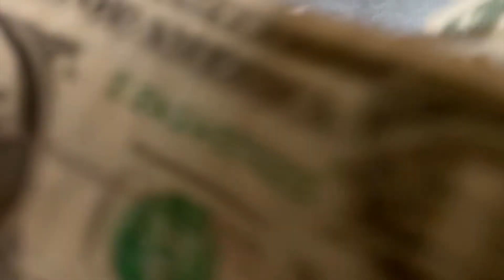AK47 ARTWORK - Bran Symondson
'Spoils of War' considers the relationship between trade and conflict in a global context.

Taking a decommissioned AK-47 that has seen active service, as its subject, Symondson first covers it with real burnt dollar bills, suggesting dirt and fumes, a toxic fuel that powers this relationship. It is then collaged with the hand-cut detailing form the dollar bills.

Symondson then swaps out the AK-47’s bullets for commodities, each commodity coming from an area of conflict where the AK-47 is also prevalent. This tactic fails to neutralise the weapon, instead, it seems to work to signal the potency and latent power of each commodity. There is also a strongly implied inter-relationship between commodity and gun, both sustaining and both compromising the other in a never-ending spiral. It asks the viewer to contemplate how closely bound one is to the other, and perhaps by extension how closely we might be implicated.

Bullet Fillings:

Clear Bullets are handmade and modelled from an AK-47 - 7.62 round.

Opium poppy seeds (brought back from Afghanistan)
Oil
Cocaine
Blood
Religious symbols
Earth
Diamonds (Swarovski crystals)
Gold
Bullet with "your name" on it